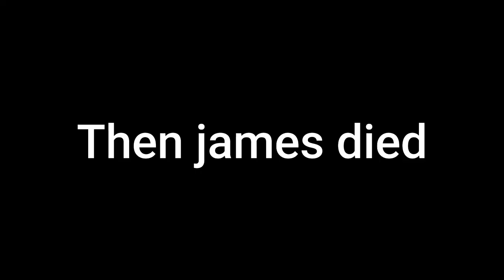James escapes containment and other over use jokes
idk why I made this so yeah here's this random video